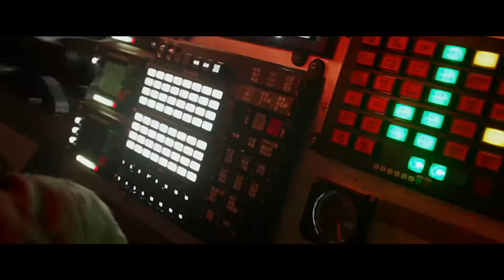Gravity Movie & Coldplay Mash-Up (HD)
Just a short clip I made featuring the last scenes from this great movie and a great Coldplay song.